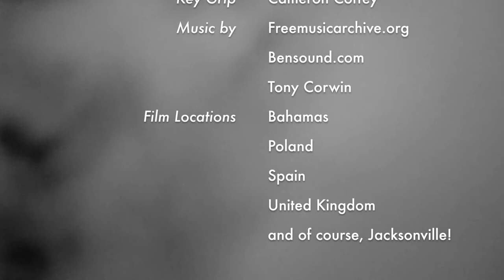Missing Noir Official Teaser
Teaser for a new series coming soon.